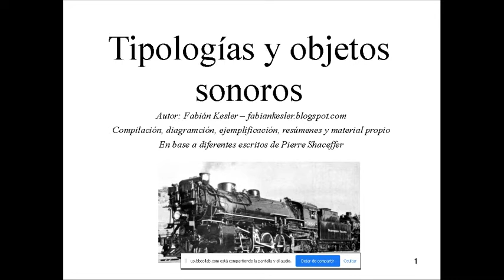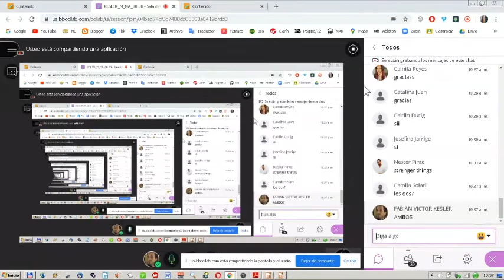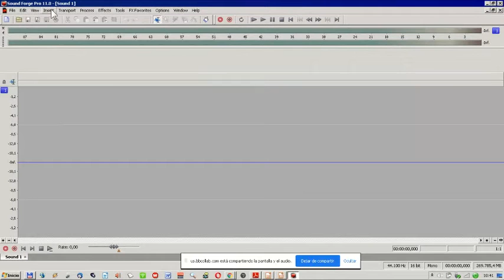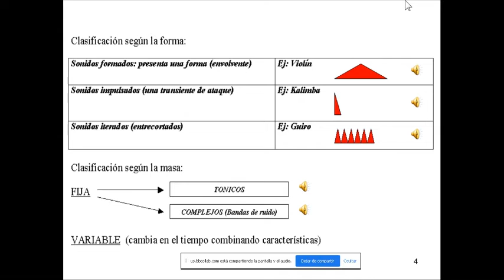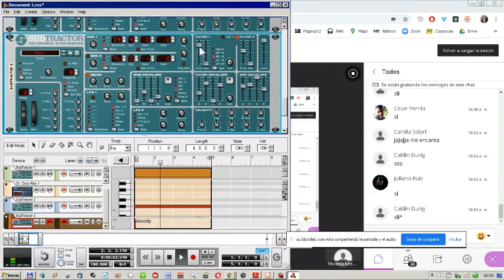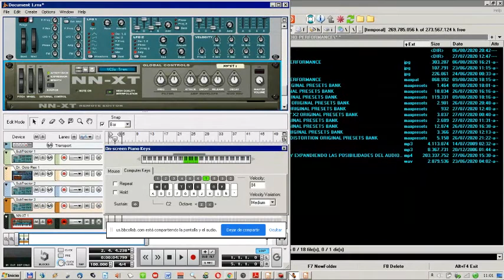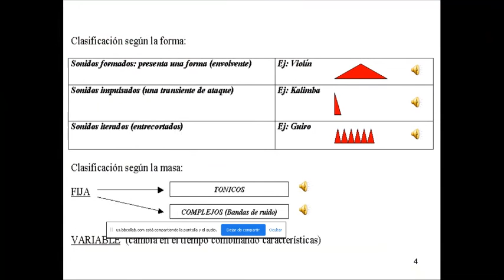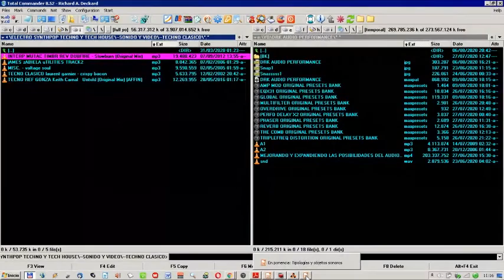CLASE SINCRÓNICA TIPOLOGÍAS SONORAS Y OBJETO SONORO, CONCEPTOS DE PIERRE SCHAEFFER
Material propio armado en base a escritos de Pierre Schaeffer, cuto material se basa en parte en los futuristas italianos.
Se Incluye material de autoría propia:  resúmenes, cuadros, material de reflexión, comparación y ampliación (en Power Point) y ejemplos audibles (sonidos sueltos, canciones de ejemplo y pequeñas composiciones).
Dentro de la materia ESTÉTICA DEL SONIDO, Universidad de Palermo.